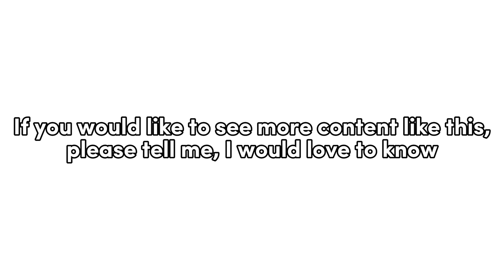Do NOT let 8 Stray Children go to JEJU ISLAND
~Pls don't re-uplode~

Stray Kids everywhere all around the world!